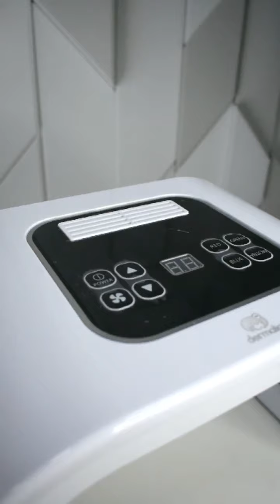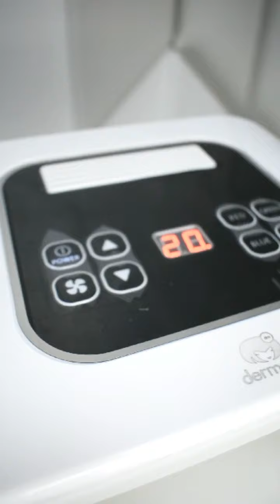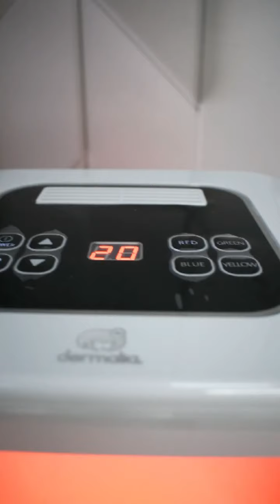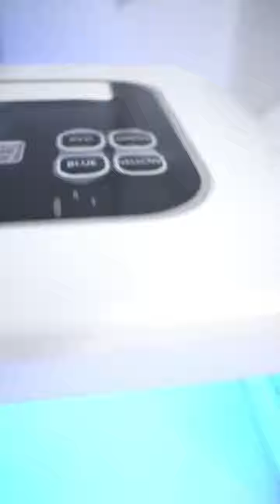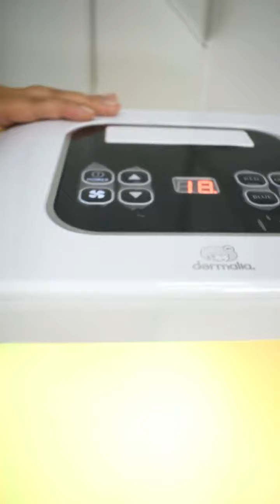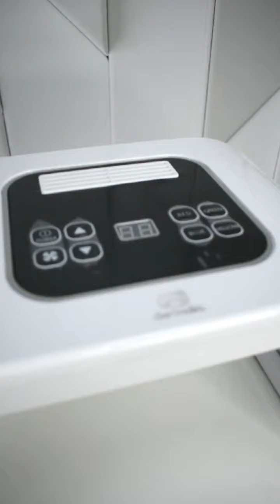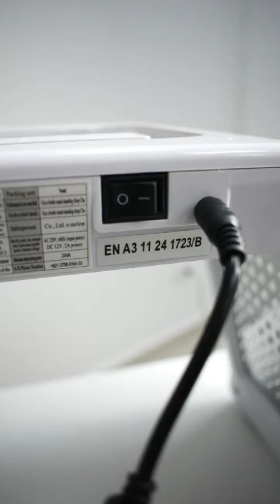FOTOTERAPIA DE MESA